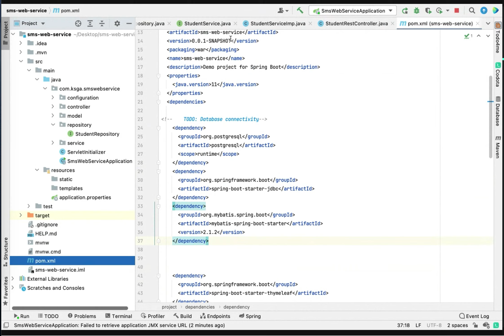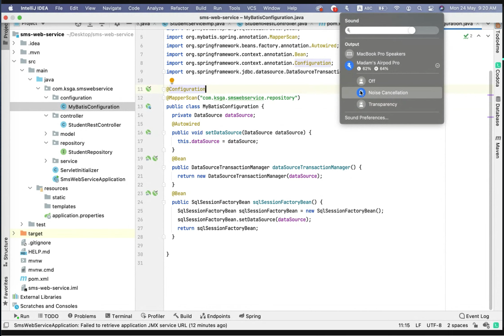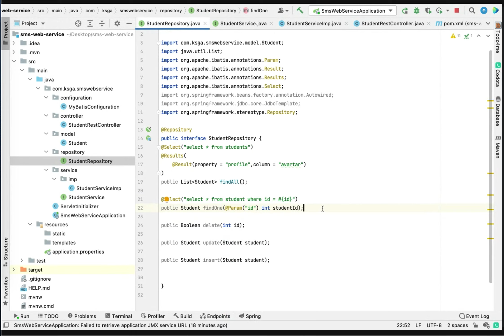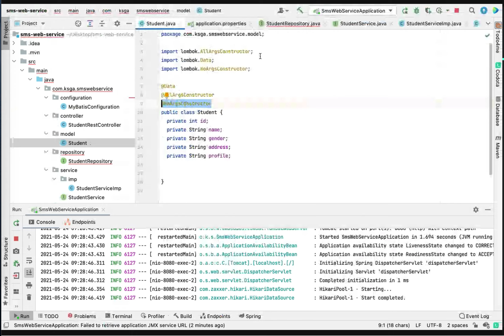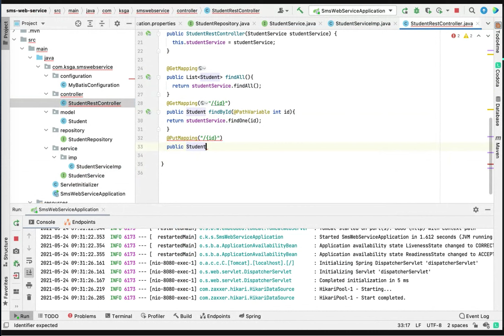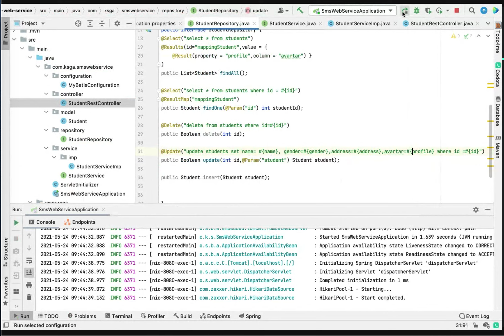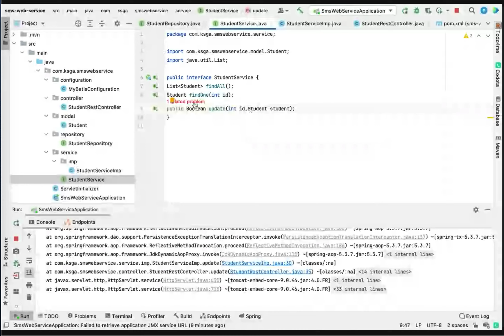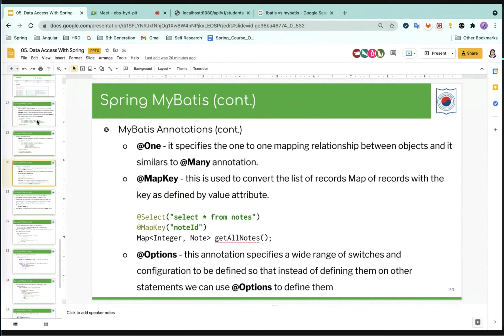Spring_Data_Access_004